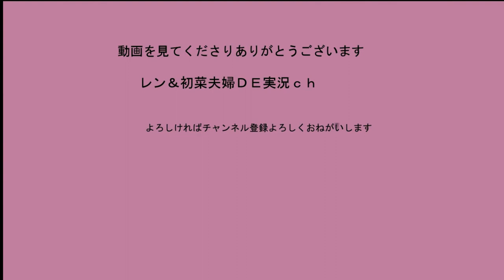スプリガンレクイエムvsウィニングヴァルキリー 【ベイブレード】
今回はスプリガンレクイエムvsウィニングヴァルキリー
どっちがつよい？
ベイブレードのアニメも4月からは超Z